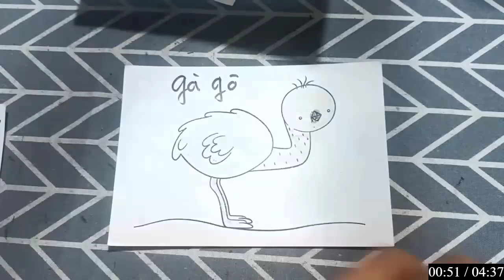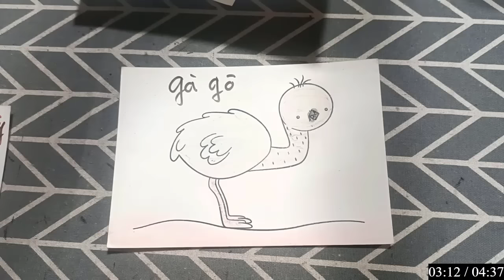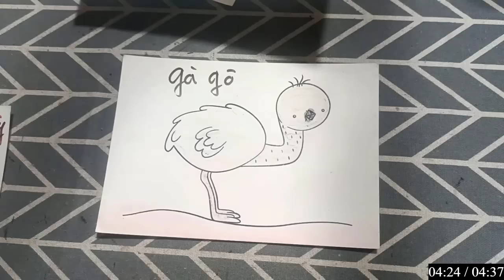SÁNG TẠO VẼ MĨ THUẬT, TÔ MÀU BẰNG THAN CHÌ: CON CÁ MÈ